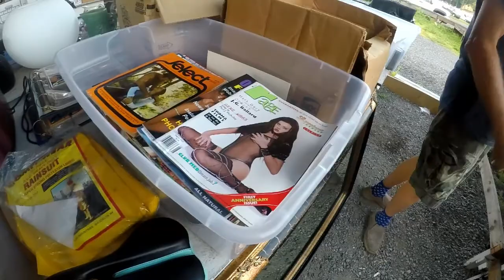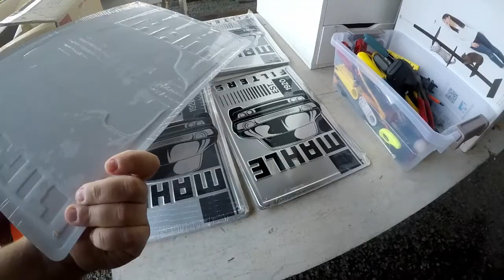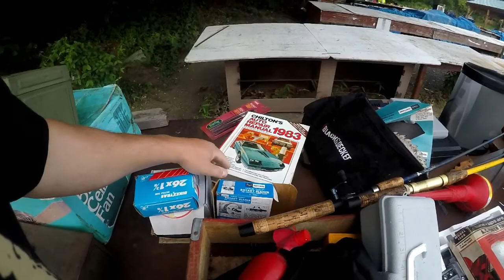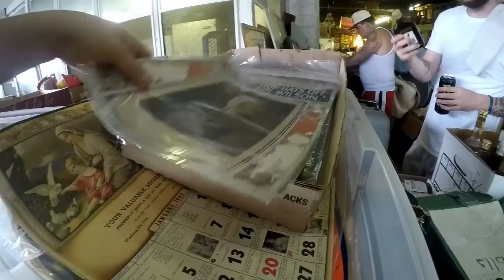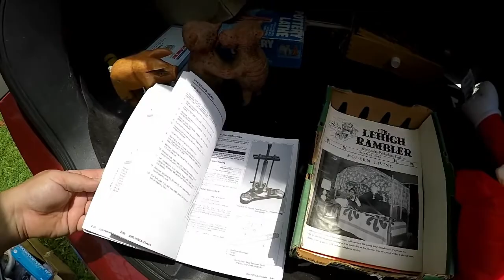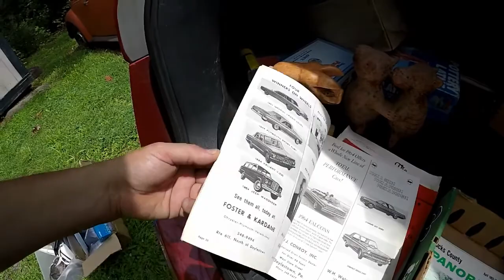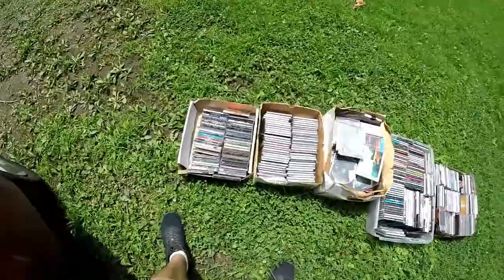Junk Auction 7/26/2021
Say what? Mr. AuctionLife and Stevie are having a contest. See what hijinks they are up to!

Here are our links if you want to check them out!